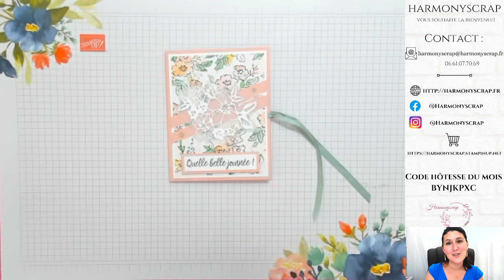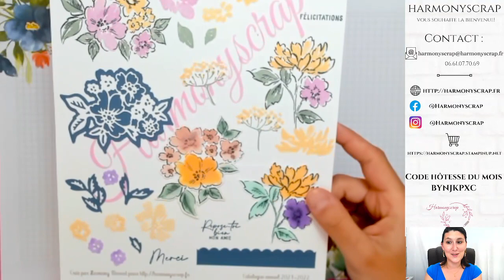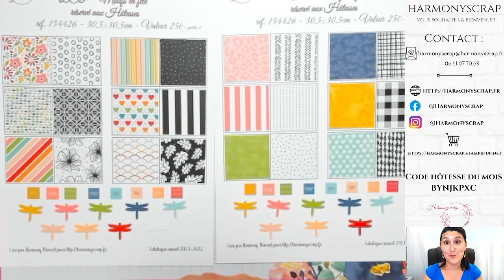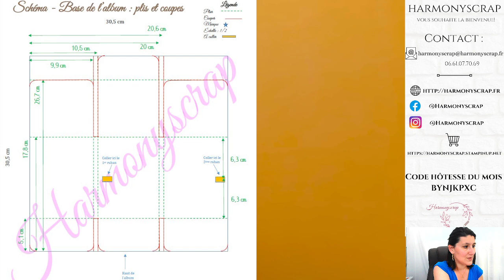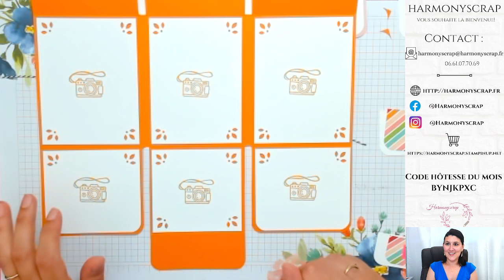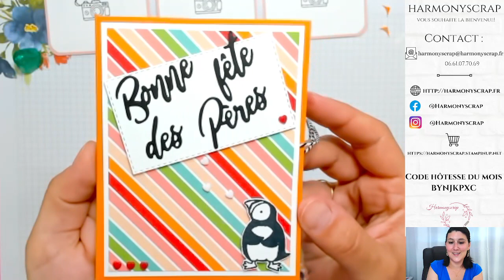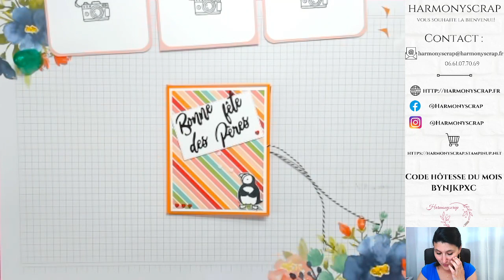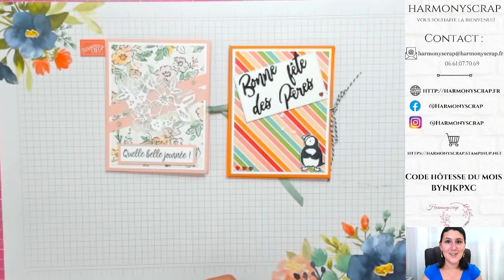Live FB #60 Mini album Fête des Pères / Harmonyscrap / Stampin'Up!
Take care!